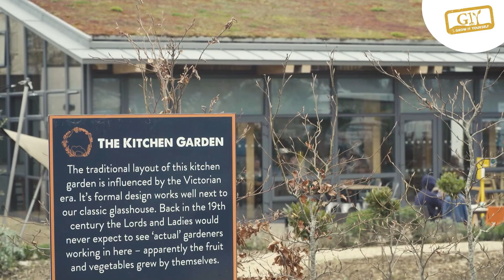ACER Project film about GIY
Social enterprises operate to improve the lives of people and communities across Ireland. Their work has both local and national impacts as they work to achieve social and environmentally sustainable missions. Irish social enterprise plays an important, growing and dynamic role in the circular economy as practitioners and as innovators delivering jobs and training through the circular agenda.

The Advancing the Circular Economy in Ireland through Social Enterprise (ACER) Project, a Department of Rural and Community Development ARISE Project, highlights the role and value of Social Enterprises in the Circular Economy in Ireland, through a campaign involving a series of short videos, tailored for each partner, plus one main video (short documentary). The videos focus on how social enterprises are entrepreneurial, impactful and innovative and how they will form a key part of the future development of the circular economy in Ireland.

This project was approved by Government with support from the Dormant Accounts Fund.